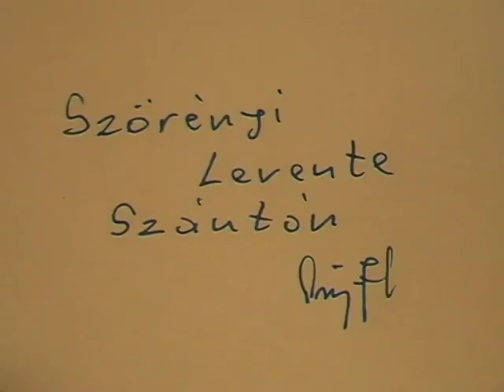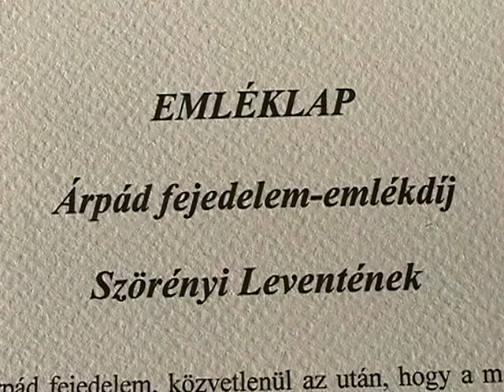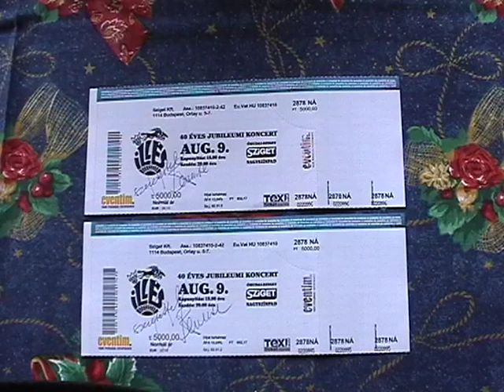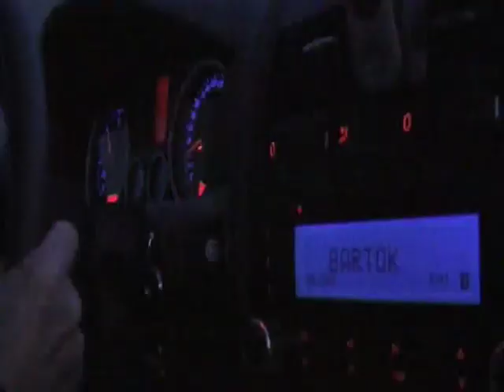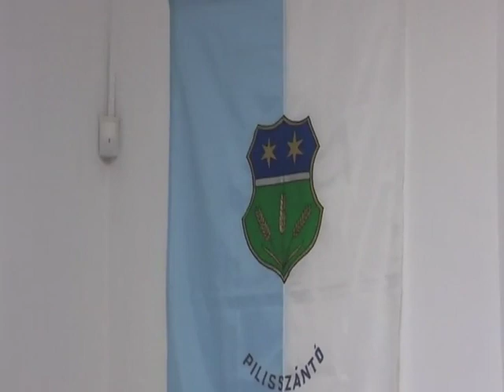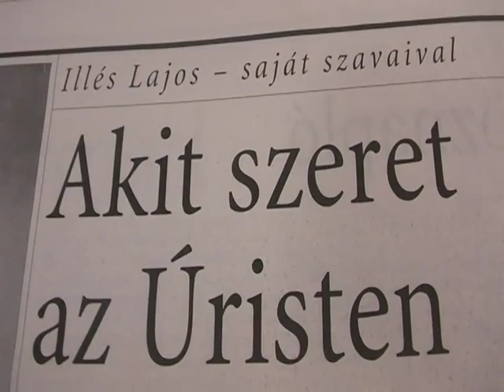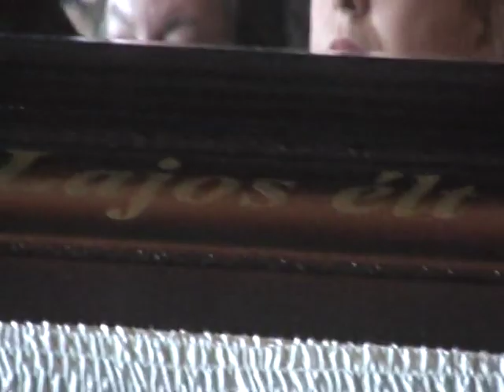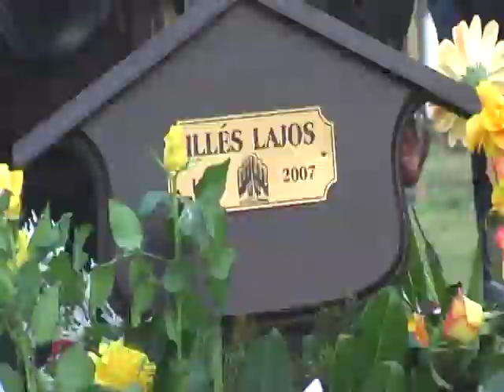2005. esztendő - Szörényi Levente Szántón